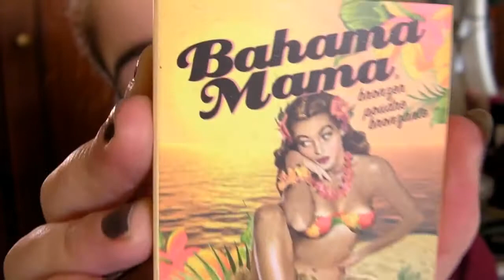Tutorial | Olhos e Lábios com 1 Batom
Bem vindos a mais um tutorial! Decidi fazer mais um look simples e rápido, usando um batom para maquilhar os olhos e os lábios! Espero que gostem e já sabem:

Like ♥ Comentem ♥ Subscrevam o canal ♥
Obrigada por assistirem! ツ ✿
Lista de produtos que usei:
- Duraline da Inglot
- The Porefessional da Benefit
- Fixing Eyelid Primer da Yves Rocher
- Above & Beyond Full Coverage Concealer da Nyx
- Ultra Brow Arch & Shape da Makeup Revolution London
- Brow Clear Shaping Gel da Milani
- Sexy Balm nº 201 "Wasted" da L'Oreal Paris
- Bahama Mama Bronzer da The Balm
- Baked Brush "Luminoso" da Milani
- PS Lip Liner Pencil "Night Tide" da Primark
- Super Liner Perfect Slim Eyeline da L'Oreal Paris
- Multi Actioin Waterproof Mascara da Essence